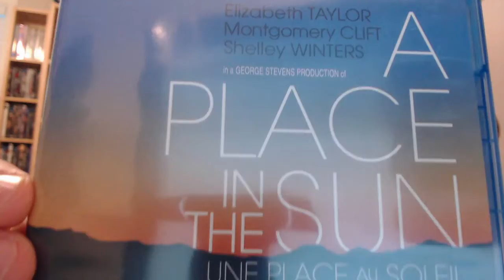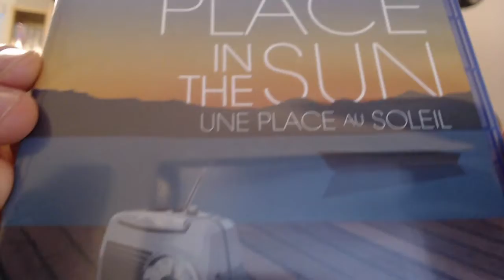Présentation (unboxing) du film A Place in the Sun (Une place au soleil) en Blu-ray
Présentation (unboxing) du film A Place in the Sun (Une place au soleil) en Blu-ray.  Réalisé en 1951 par George Stevens, il met en vedette Montgomery Clift, Elizabeth Taylor et Shelley Winters.  Distribué par Paramount et disponible depuis le 10 août 2021.

Synopsis :

George est engagé dans l'entreprise de son oncle Eastman. Il devient l'amant d'une ouvrière, Alice, puis rencontre Angela Vickers, une jeune bourgeoise qui s'éprend de lui.